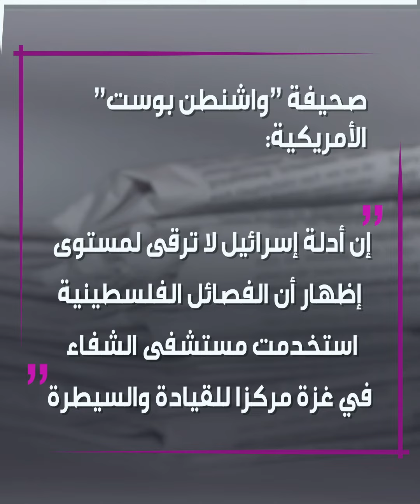"واشنطن بوست" تكذب الرواية الإسرائيلية حول وجود أنفاق تحت مجمع الشفاء في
تقرير لصحيفة "واشنطن بوست" الأمريكية ينفي الرواية الإسرائيلية حول وجود أنفاق تحت مجمع_الشفاء_الطبي في قطاع_غزة.. تعرف على التفاصيل!

ما رأيك بما ذكرته الصحيفة الأمريكية؟

الموسيقى
العنوان: Beginning of Conflict
الفنان:  Rafael Krux.